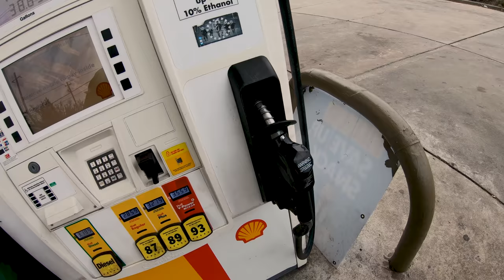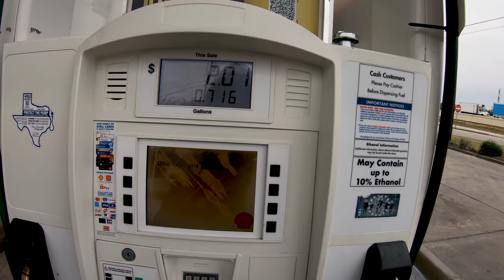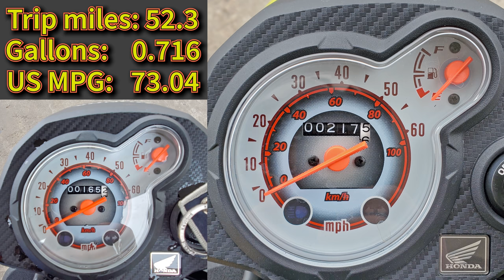2022 Honda NAVI: Will it commute? // NAVI vs Super Cub vs PCX150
Today is January 12, 2022, and I'm comparing the NAVI to my other Honda miniMOTO's and scooters as a commuter.  Skip around using the chapter markers below.

honda navi scooter

Time indexes:
0:00 Another cold start on the NAVI, took a while this time!
5:11 Spare fuel bottle discussion
8:03 Fuel economy discussion, current average is 73 MPG, reserve range?
10:04 Join us on my Discord server!
12:52 Cruise control engaged, NAVI needs more power for cruising back highways
14:35 NAVI is burning through fuel fast!
19:50 My thoughts on the NAVI as a commuter vs the Super Cub or PCX150
22:07 Refueling the NAVI, last tank yielded 73 MPG
25:14 NAVI isn't nearly as efficient as Honda's other miniMOTO's